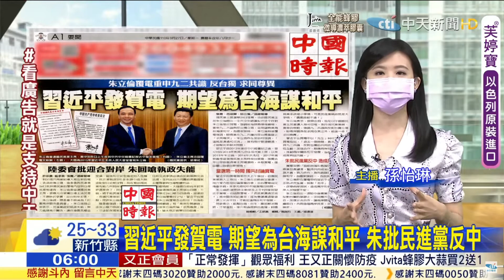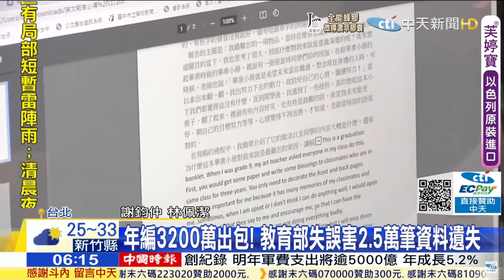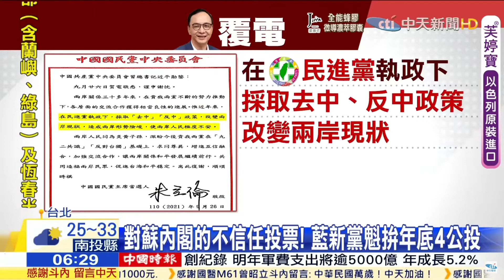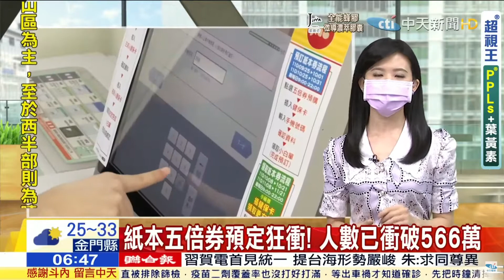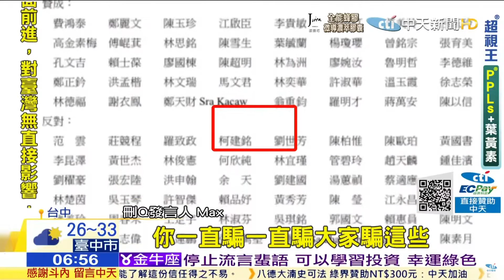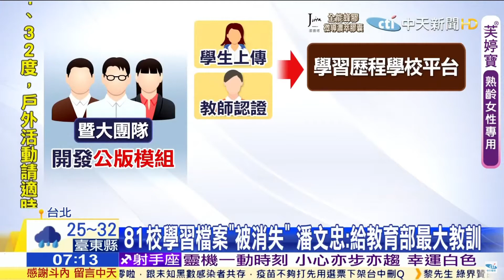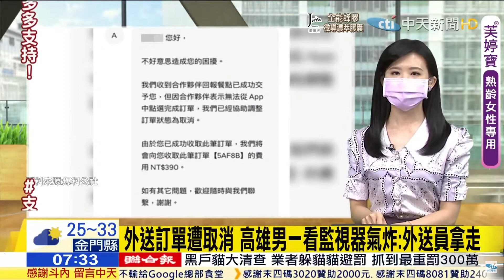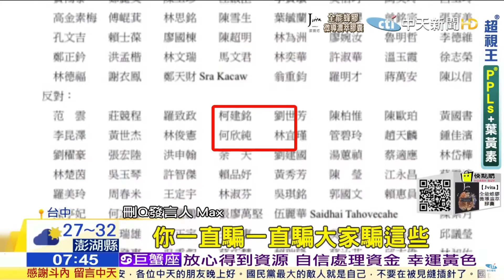中天晨報 主播 孫怡琳 小湯圓20210927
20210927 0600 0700中天晨報 主播孫怡琳小湯圓